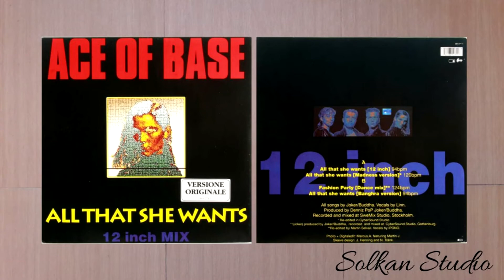Ace Of Base - All That She Wants